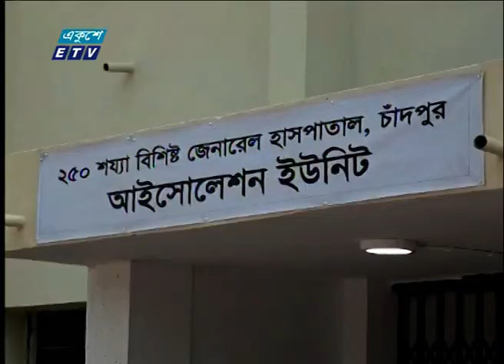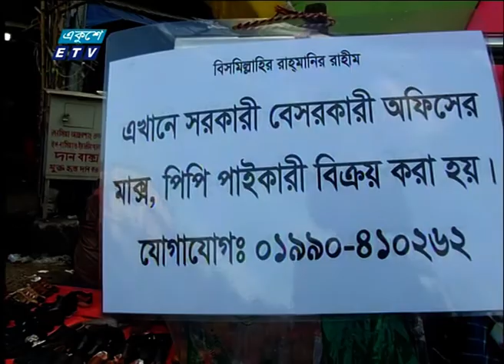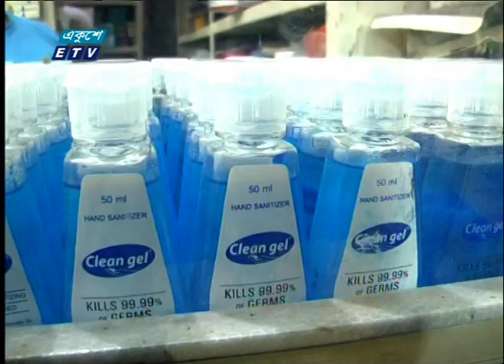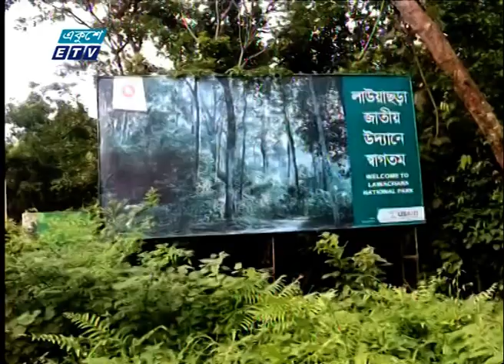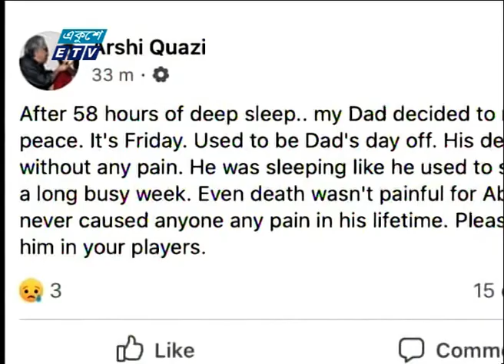11 AM News || বেলা ১১টার সংবাদ || 03 July 2020 || ETV News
সময়: 11 AM News || বেলা ১১টার সংবাদ || 03 July 2020
উপস্থাপক: তানজির আহমেদ

২০০০ সালের ১৪ই এপ্রিল এটি সম্প্রচার কার্যক্রম শুরু করে। টিভি চ্যানেলটির খবরে নতুনত্ব ও অভিনবত্ব থাকার কারণে দর্শকদের কাছে বিপুল জনপ্রিয়তা লাভ করে। দেশ বিদেশের সর্বশেষ খবর, নাটক, সিনেমা, ডকুমেন্টারিসহ নানা খবর ও বিনোদনমূলক অনুষ্ঠান প্রচারিত হয় একুশে টেলিভিশনে।